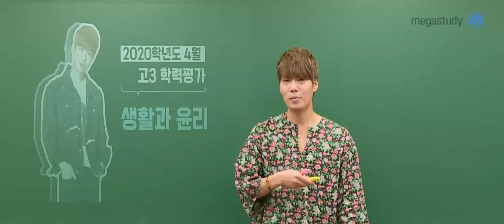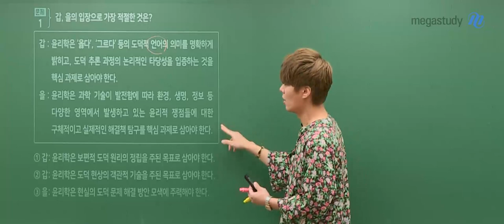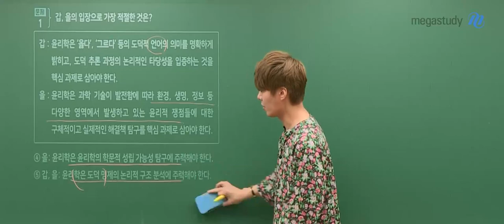[메가스터디] 사회 김종익 선생님 - [5.21 학평] 생활과 윤리 해설강의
메가스터디 사회 김종익 선생님의
5.21 학평 생활과 윤리 해설강의!